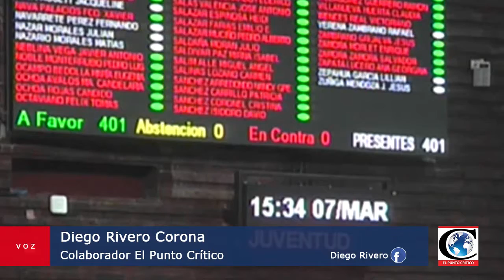Reporte de Cámara de Diputados 2017-03-14